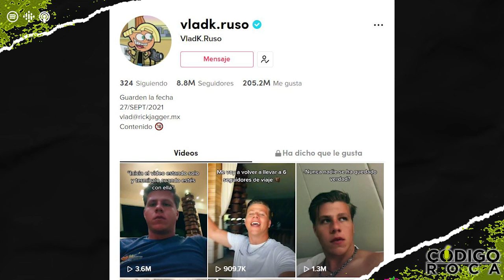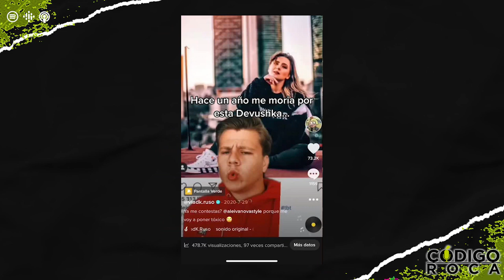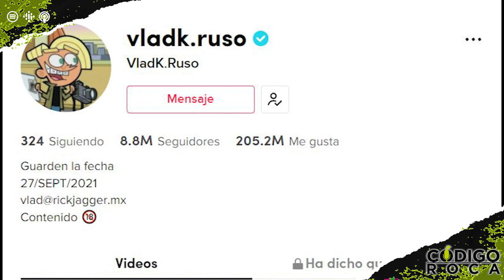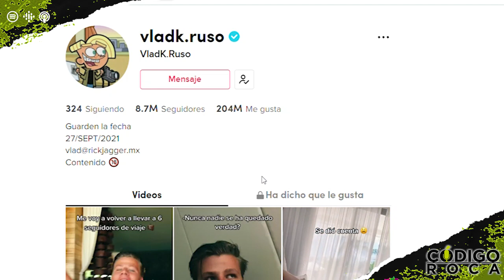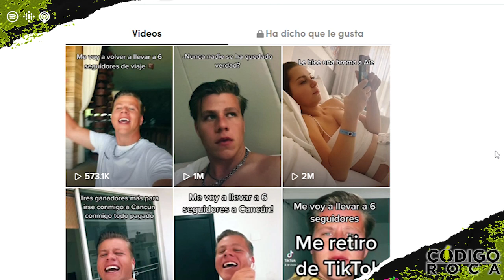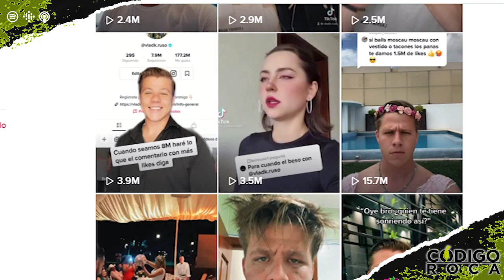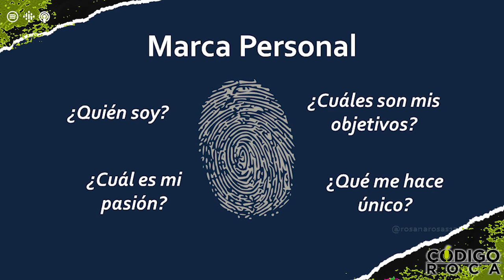Como hacerse VIRAL en TIKTOK 🔥 | VLADK RUSO 🔥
El invitado de hoy se ve como ruso, habla como ruso, enseña ruso... pero es ruso?
VLADK RUSO es un famoso tiktokker con 8.3 millones de seguidores. actualmente tiene más de 600 videos en tiktok que han generado una conexión y una viralización impresionante.
Hoy hablaremos de viralización de contenido en tiktok y tendremos consejos para que cualquier persona sepa como funciona y lo apreveche para su marca o proyecto